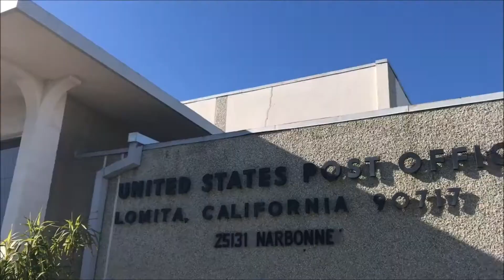Mini thomas raceway CIRCUITE MOTORISE gold thomas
Thomas  make a return with Eli's toys.. This time, he brought friends with him even Golden Thomas. This mini Thomas Raceway is a great way to entertain yourself because the fun never ends. Eli had so much fun building and playing with this toy!